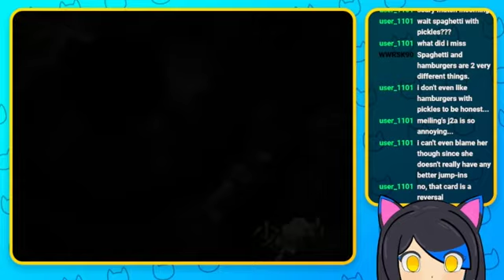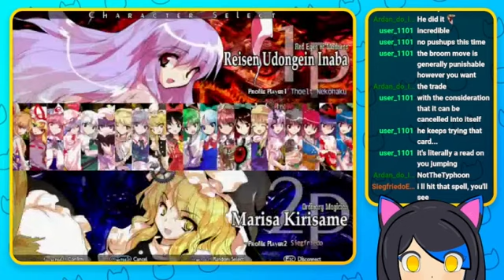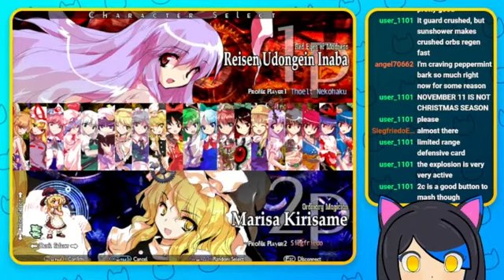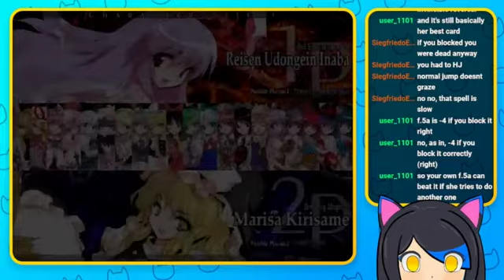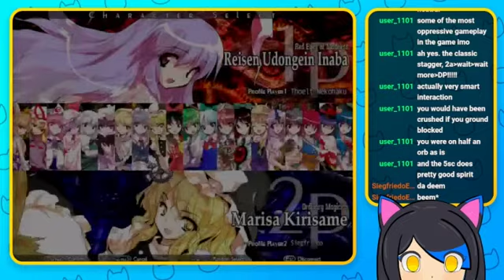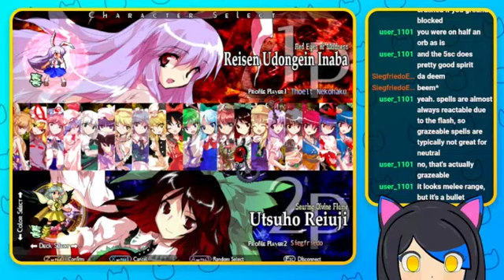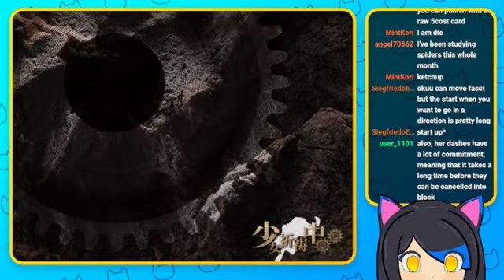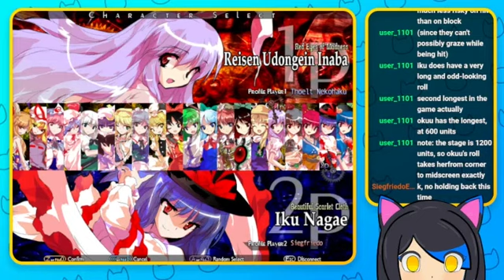Siegfriedo Creates a Warzone | Reisen Hisoutensoku Matches Vod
This Stream was on November 10th, 2021.
I have to admit I was sloppy and lazy on this one. The thumbnail says it all by itself. I wanted to finish editing this vod that I had started a while ago. My deepest apologies.

0:00 Blocking in the Corner
1:31 Naming Streams
2:30 Push Ups, Set Up
3:12 Sandwich Talk
10:16 Meiling (Siegfriedo)
13:30 Marisa (Siegfriedo)
1:02:04 Okuu (Siegfriedo)
1:13:36 Iku (Siegfriedo)
1:23:58 Meiling (Siegfriedo)
1:27:46 Reflection
1:33:03 Ending

I stream Wednesdays and Saturdays on Twitch! You can catch me live at 4:00 PM Pacific Time!

As always,  Great Games to our opponents and Thank You All for your support!